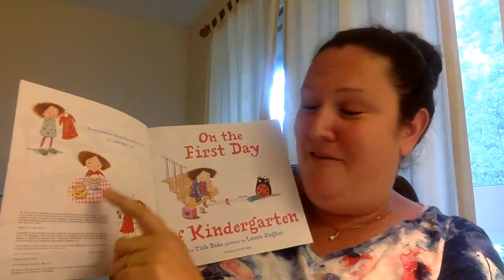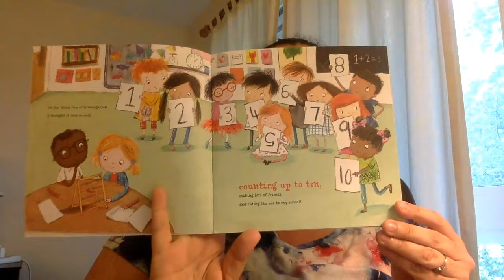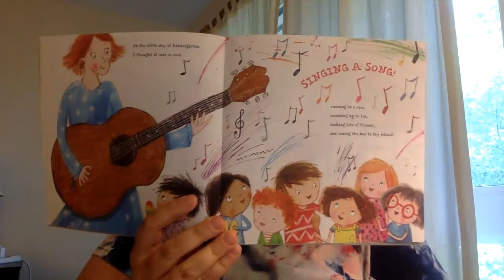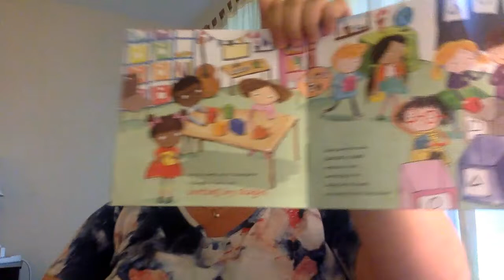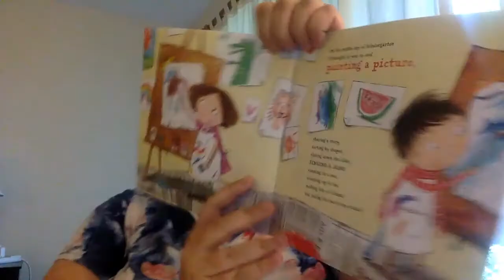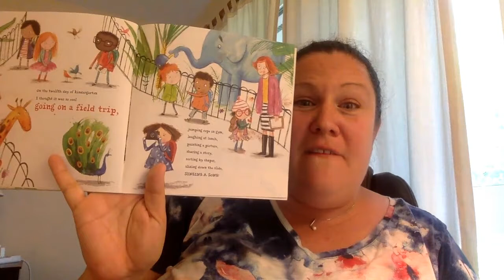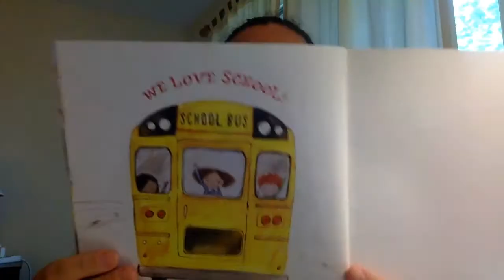On The First Day of Kindergarten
Mrs. Beale begins our read aloud series with this Kindergarten classic, welcoming all of our incoming DRES Rangers!